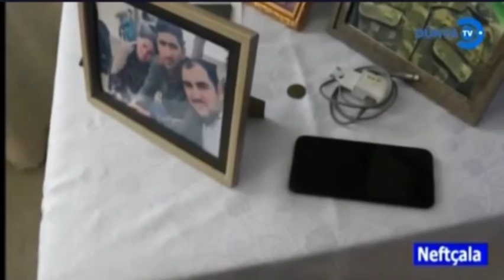Şəhid Məmmədov Natiq İltifat oğlu Neftçala rayon Bankə qəsəbəsi.DTV